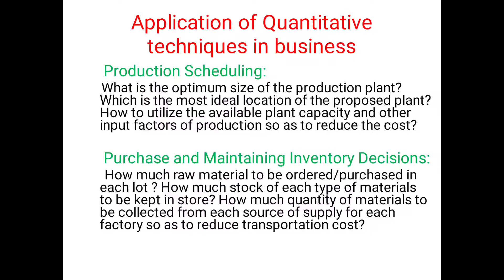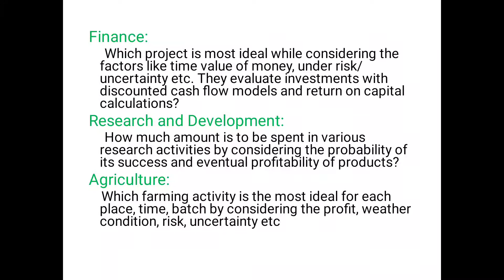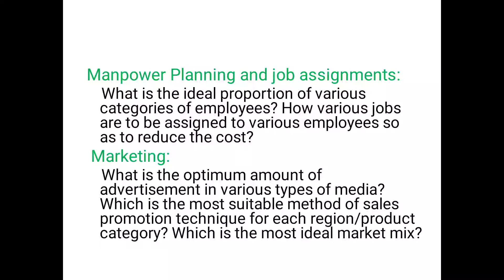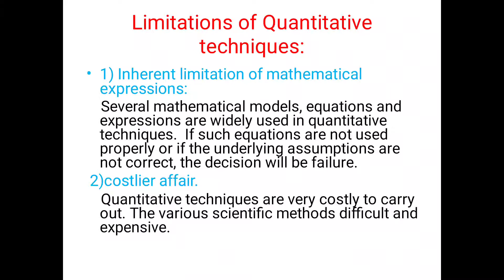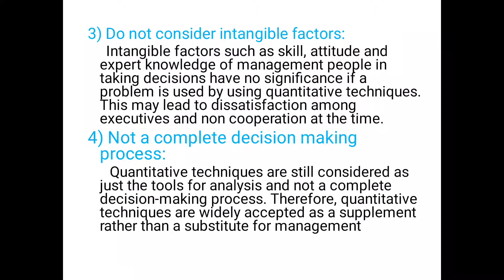QT/ Introduction Chapter / part 6